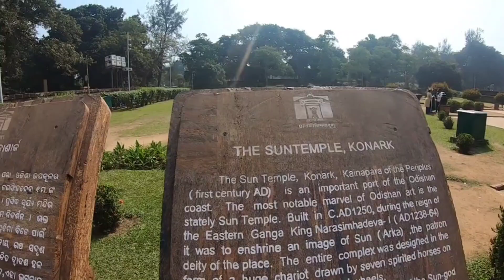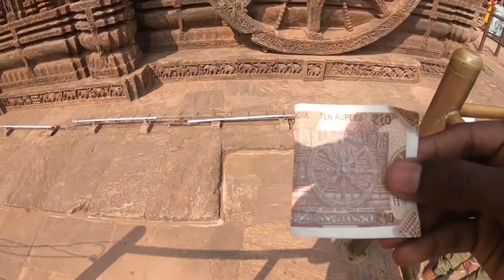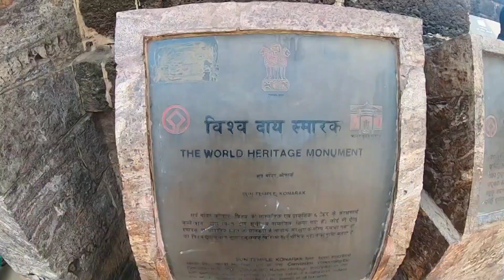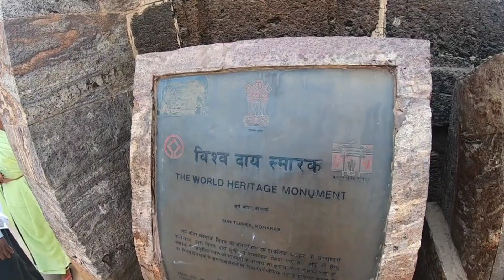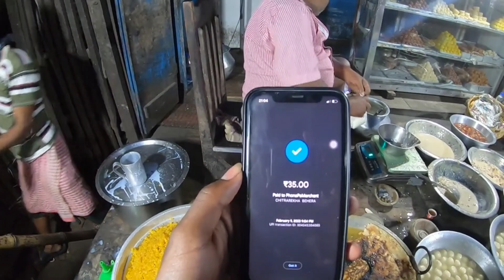EP-27 Coimbatore 🇮🇳 To Nepal🇳🇵 Cycle Ride|Konark Sun temple Tamil